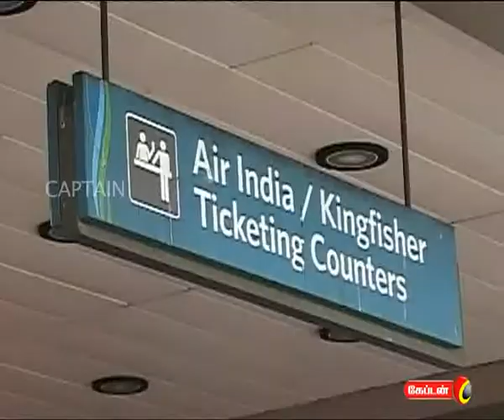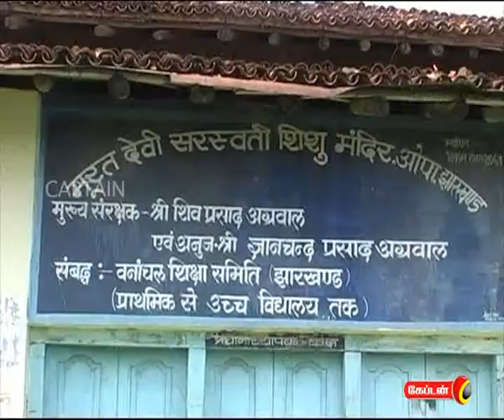captain TV 05 08 2011 7 am News Part 1